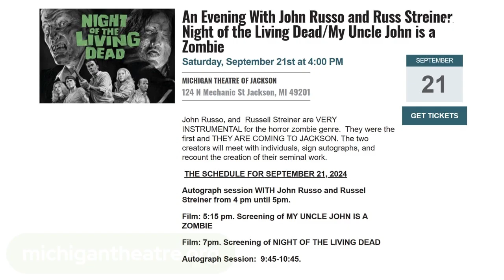NIGHTCAST The Official Podcast of Night of the Living Dead Episode 02 August 29 2024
🎙️🧟‍♂️ NIGHTCAST RETURNS! 🧟‍♀️🎙️
Image Ten presents NIGHTCAST - The Official Podcast of Night of the Living Dead - Episode 2
RUSS STREINER Joinied Gary Streiner and Jim Cirronella to talk about Night of the Living Dead  📅 Streamed Live : THURSDAY, August 29, 2024 at 8:00 PM EST 📺